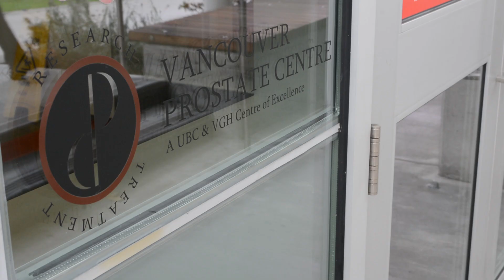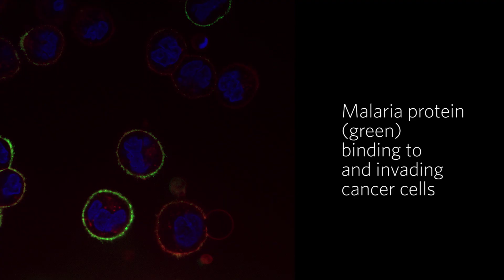Malaria protein shows potential as cancer treatment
Scientists at UBC, Vancouver Coastal Health and the BC Cancer Agency have discovered a protein from malaria that could one day help stop cancer in its tracks.